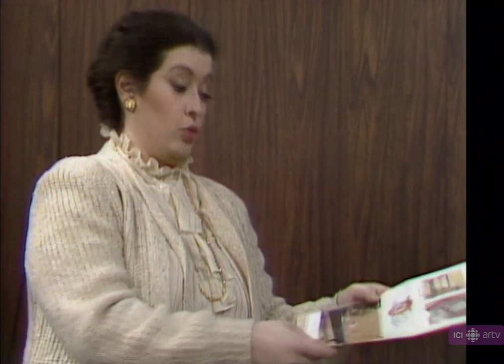1982 - Métro Boulot Dodo - 1x21